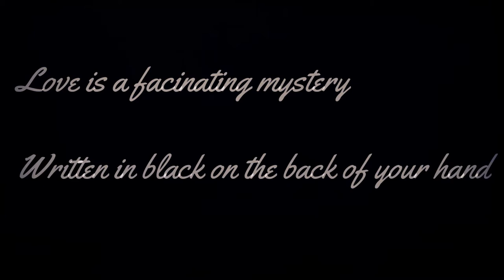Jade Bell & Blind Focus-Unveiled